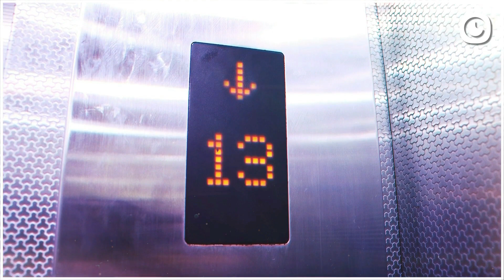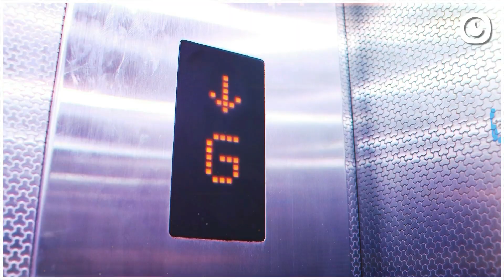Waiting In The Woods | Part 2 of 2 | Thriller Story | Still Story | With Hindi Subtitles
Truth is not just what we see, hear or feel... At times truth is way beyond our sensory comprehension and thus is the most valued and rare commodity in our world.

Fasten your seat belts for a powerful thriller that will certainly make you think twice the next time you register something as 'truth' in your mind!

Cast: Anurag Goswami, Vishakha, Kamlakar Singh Chauhan
Supporting Cast: B.P Joshi, Pritam Rajjak, R.K Gupta, Rajeev Poddar, Vaishali Saraswat, Vikas Singh
Voiceover: Abhishree Bani, Eesha Agarwal, Manoj Rana, Vivek Awasthi, Rajat Kumar Sharma
Original Soundtrack: Prateek Kumar Sharma
Music Mix and Arrangement: Rahul Upreti, Vishal Singh
Editor: Rahul Sharma
Sound Mixing: Sumit Nandi
Casting: Pankaj Sharma
Subtitles: Himanshu Saini
Special Thanks: Veronikka Chodhary
Written and Directed by: Rajat Kumar Sharma

Welcome to the world of most exciting and intriguing stories of our times ... Images that will remain with you forever!

© All copyrights reserved with StillAStory Studio and Rajat Kumar Sharma